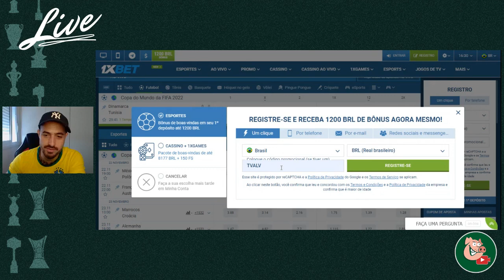ALGUÉM ME AJUDA A ENTENDER ESSE FENÔMENO? 🤔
Utilize o cupom TVALV e ganhe 10% de bônus em sua primeira recarga